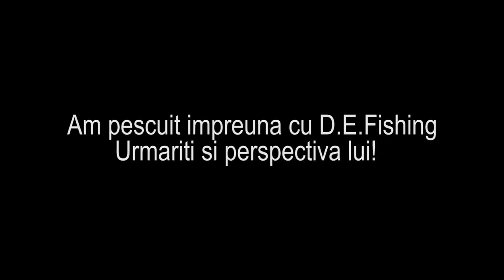Pescuit pe Balastiera - Prima partida in prohibitie 2019 (bonus la final)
Prima partida de pescuit in prohibitie. Cum pe natural e interzis, pescuitul pe balastiere e una din solutii. Am pescuit la stiuca si biban, dar nu a fost o zi foarte activa, totusi am reusit sa prind un bibanel :)

Cablu date/ incarcator